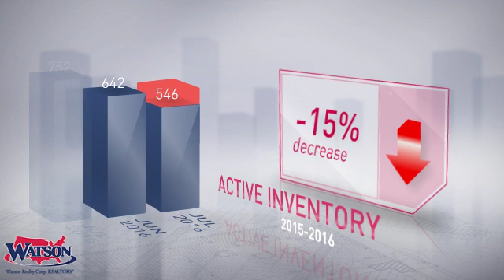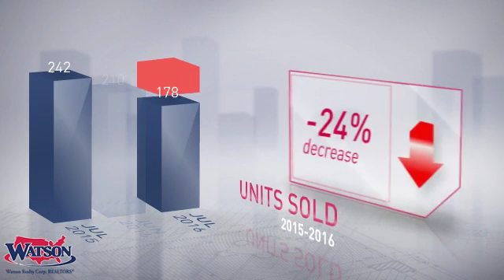Orange Park Area Market Update,FL, Real Estate Market Update from Watson Realty,August, 2016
Watson Realty Video Update recapping market activity within Orange Park Area Market Update, FL, during the month of August, 2016